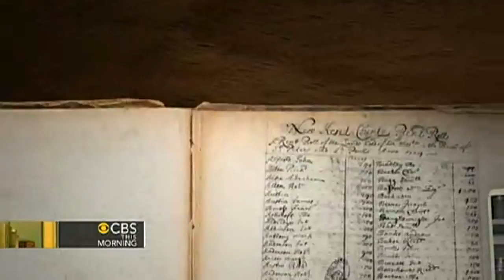Startling new insight into President Obama's ancestry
A two-year study into President Obama's family tree has shed surprising light on his roots. Bill Plante reports.